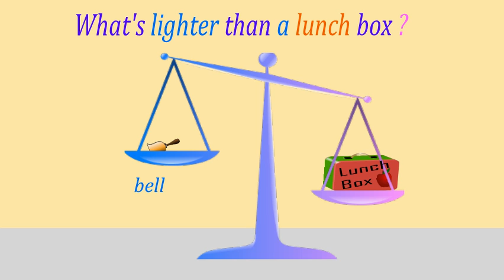What's heavier than a lunch box? (New version)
What's heavier than a lunch box is a fun educational song for children about some of the things that are heavier and lighter than a lunch box.